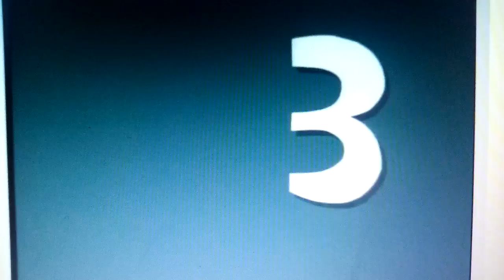Sesame Street Abstract Number 16 Gradient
WOW!  COOL Awesome
Taken from Episode 2822 as from 3646 (Gradient)
Credit to anyone to this video.